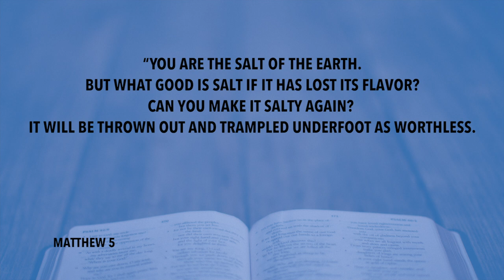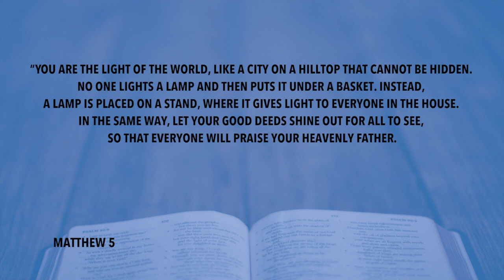Daily Devotion // Pastor Neil Spencer // October 23, 2020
Today is a new day go and make disciples and obey all the commands God has given us. He is with us always. Live for Jesus & help others to do the same.